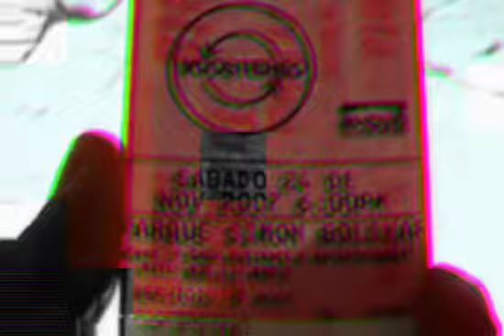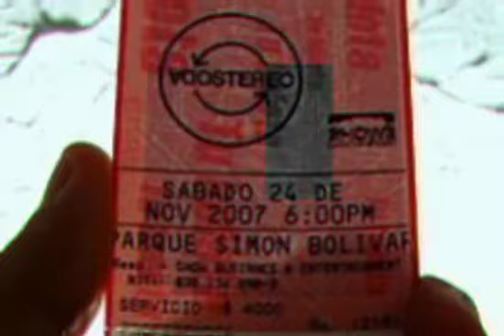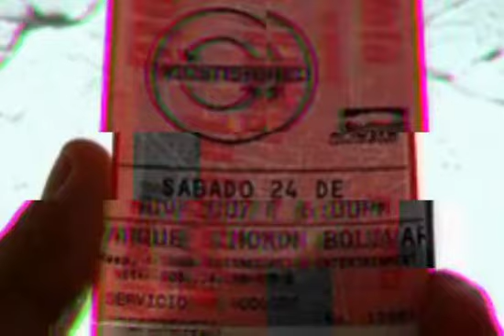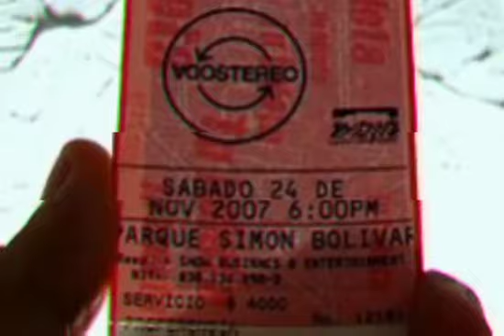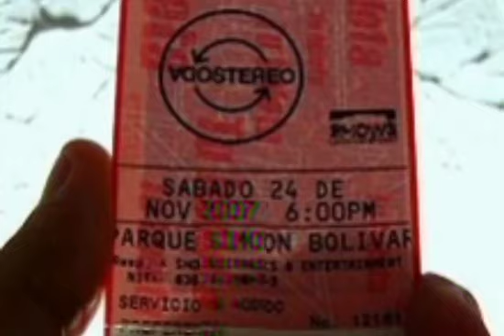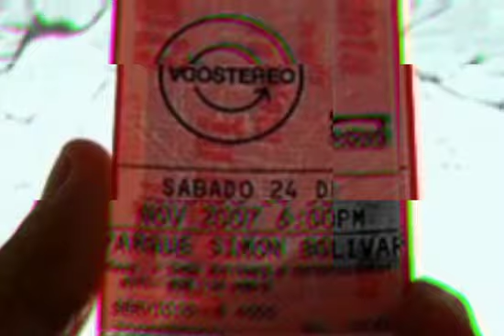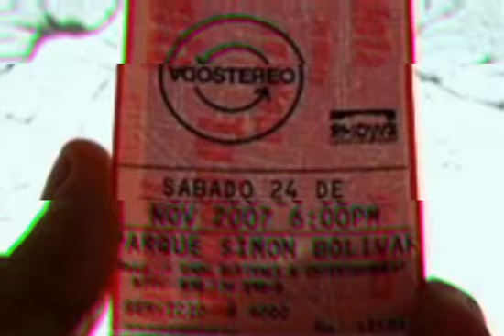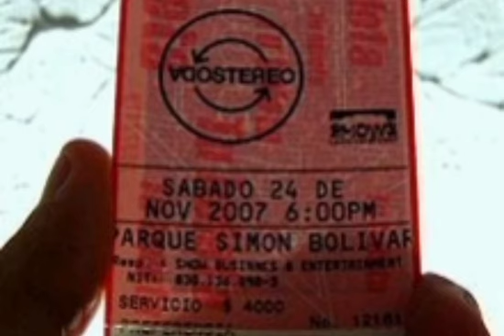Soda Stereo - Parque Simon Bolivar (24/11/07 - Consola Completa)